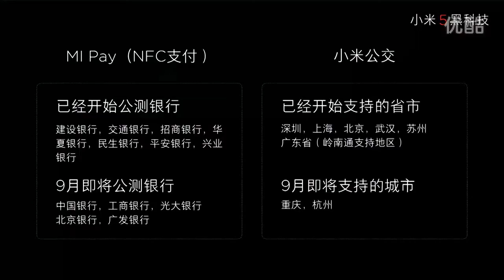小米移動電子支付錢包服務 MI Pay 功能示範